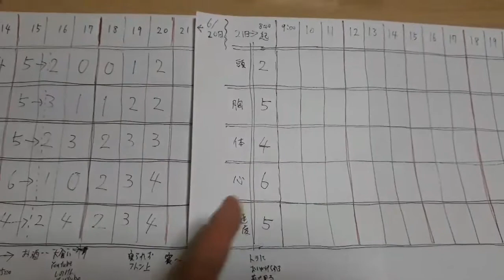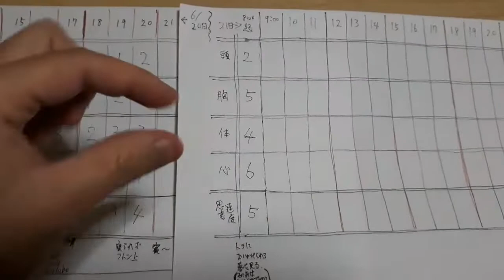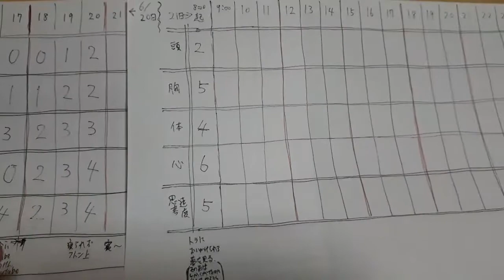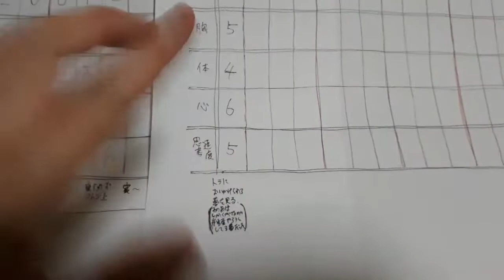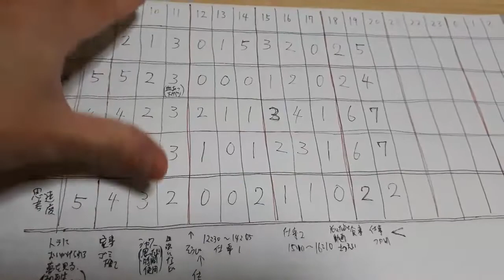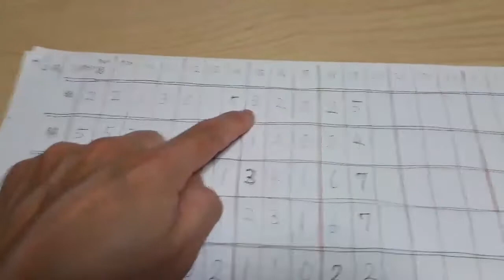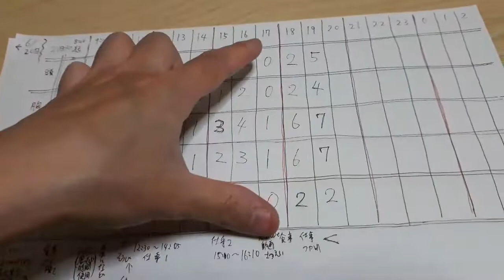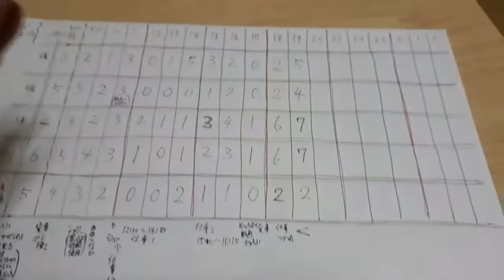【後編】自分の状態を時系列で表にしてみた